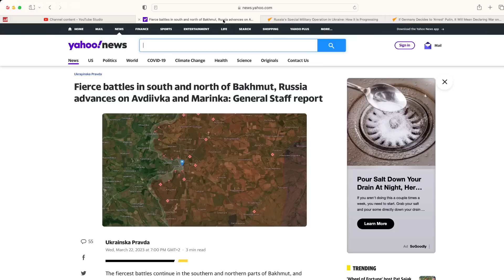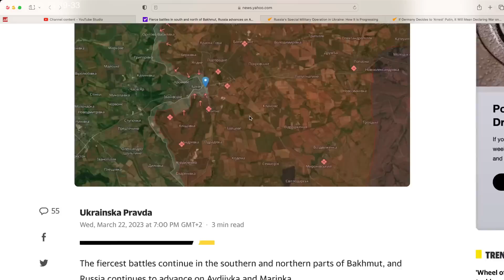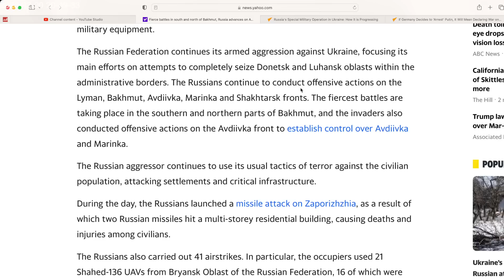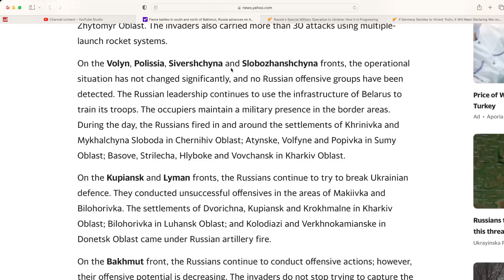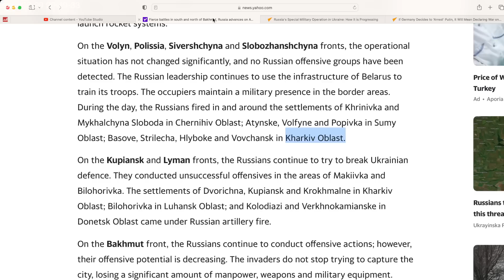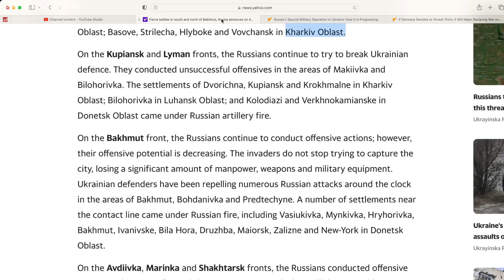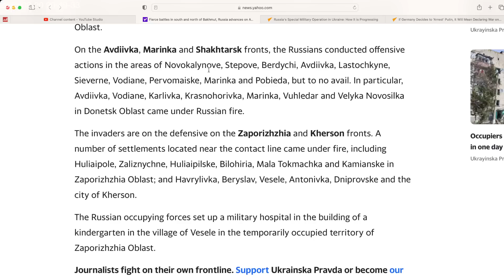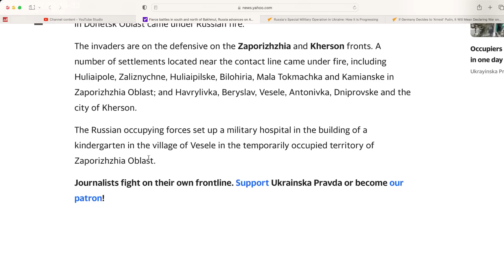Ukraine Front Update. Russia advanced in Bakhmut North+South, and on Avdiivka and Marinka.